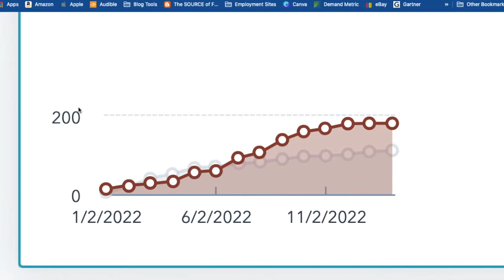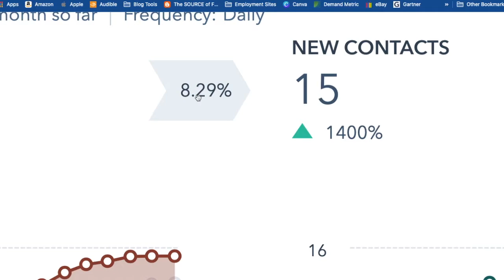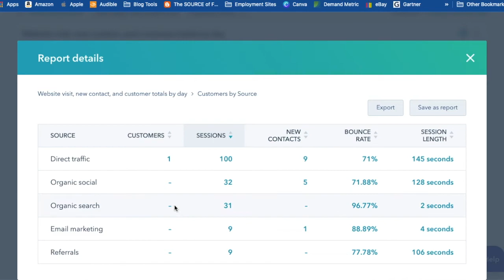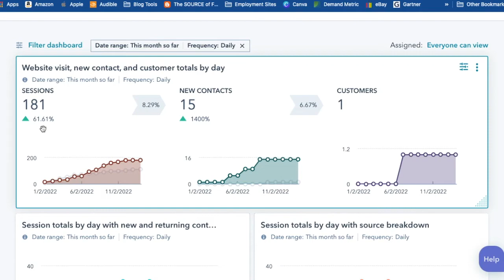How Marketers Can Show Tangible Results w/ HubSpot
In Defence of Marketers

So I'll admit that at one time, while working in corporate, I did not have the best relationship with my marketing.

Why? I felt that didn't deliver.

What changed my opinion of some marketers was listening to a marketing team justify their work and results to a director who couldn't comprehend.

Was it their fault that he didn't get it? Yes and No.

No, because most people see marketing as intangible, and unless it ties back into revenue, there will always be questions about marketing's activities and ROI.

Yes, because they should have had a better way to show or explain their activities and ROI than using frivolous metrics that did not contribute to sales activities or revenue.

So what happened to the marketing team? The director put the contract on hold; then terminated it.

In this video, I'm standing up a little for marketers and showing how they can use HubSpot to show their direct reports the work results outside of simple things like Google Analytics.